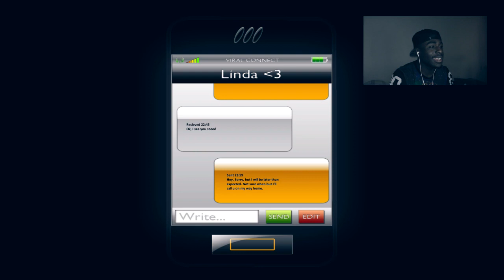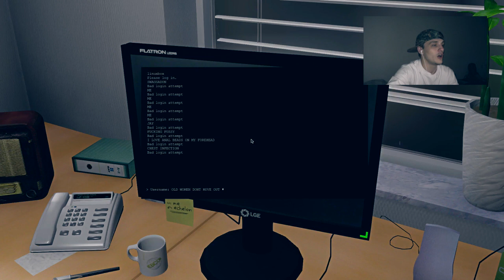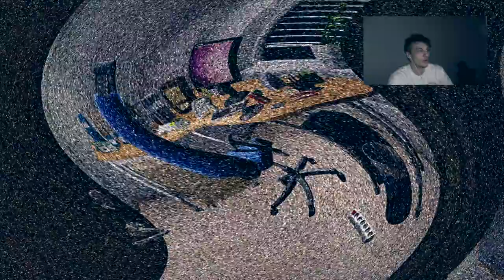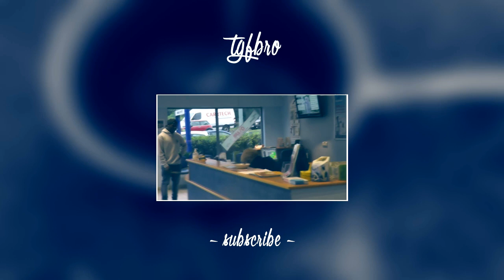SCARY GAME REACTION - ONE LATE NIGHT (Major Jump Scares)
This game is creepy as fuck man. I watched a few gameplays of it on YouTube from some big youtubers like PewdiePie and wanted to try it. Lets just say that i learnt how to ejaculate out of my ass from playing this game, What did i just type.

You can also add us on Facebook and Twitter and Instagram and potato.com by the following links..